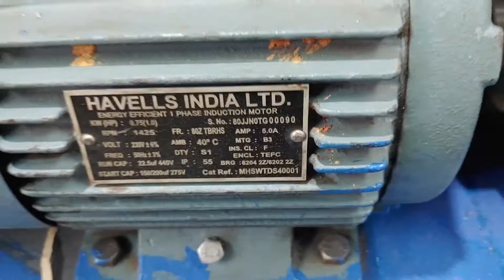Paper Plate Machine Paper Plate Making Machine Price